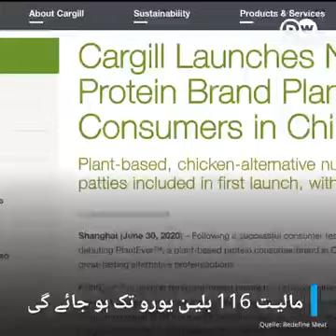New updates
Revolution in food technology from ISREAL